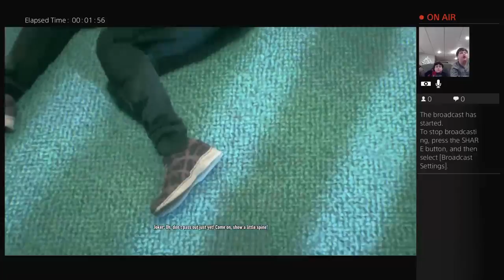The TRUE first game beater episode 1 part 2